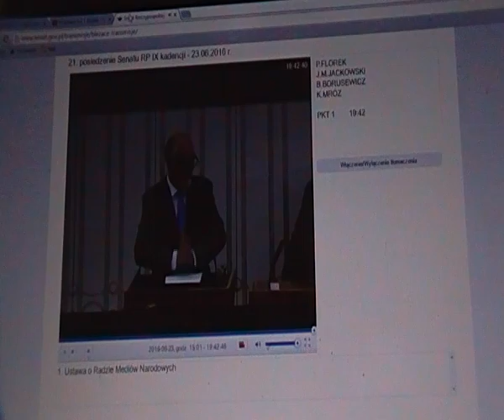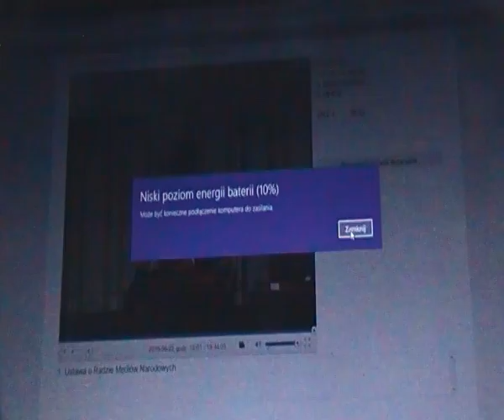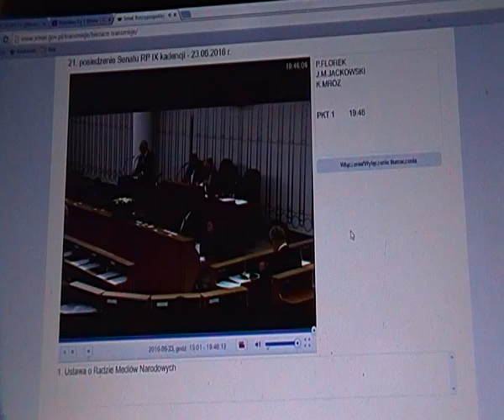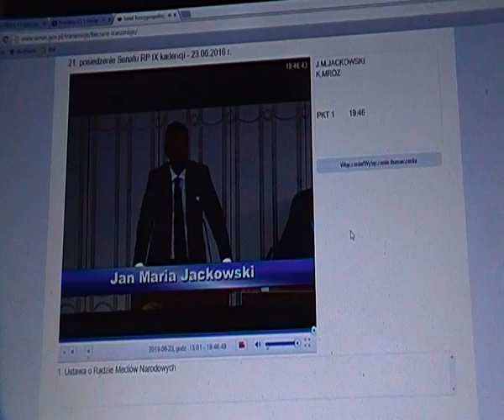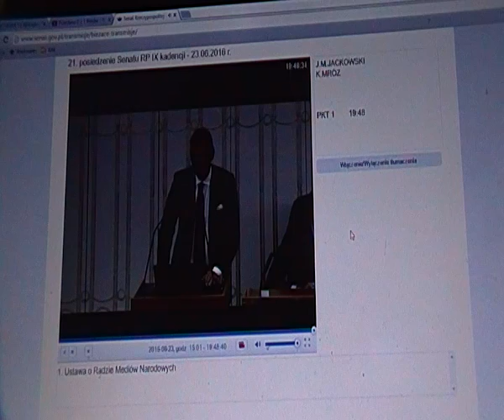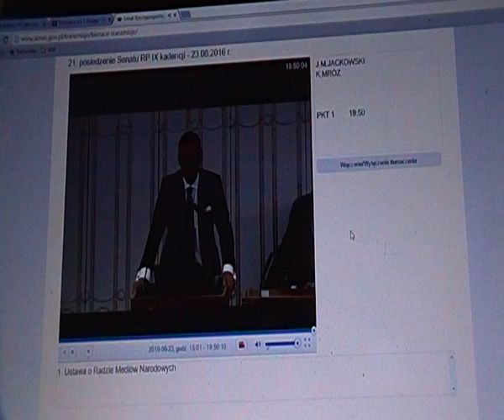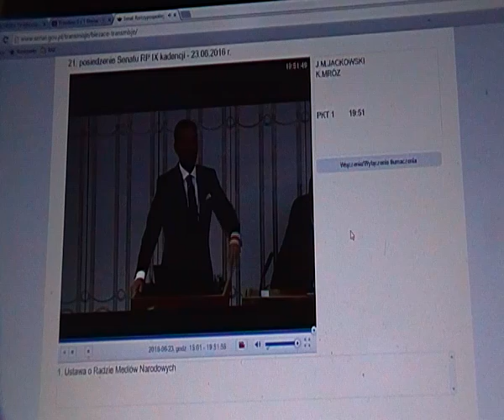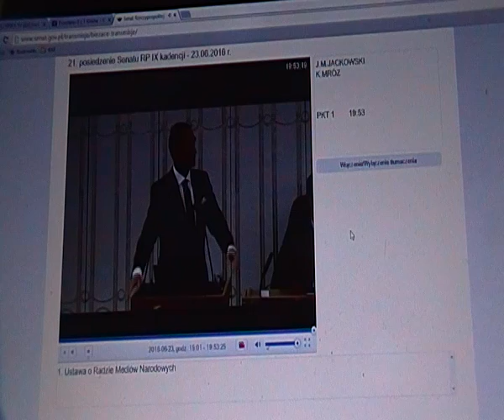Beata Andrejas i kartki senackie: P Florek, Jackowsk , ustawa o RADZIE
Polacy mają prawo wiedzieć !

Przedstawiamy Państwu kolejny film dokumentalny KRÓLEWSKA TV, mgr Prawa Beata Andrejas